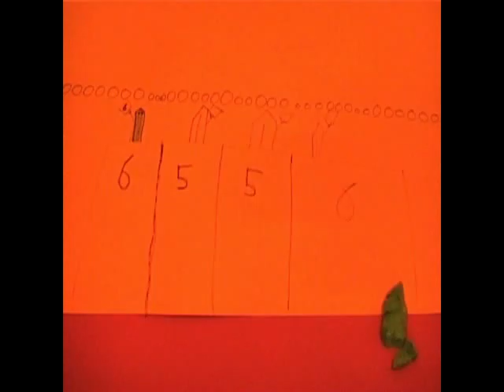Videotics VJ 2011 02 Ballen